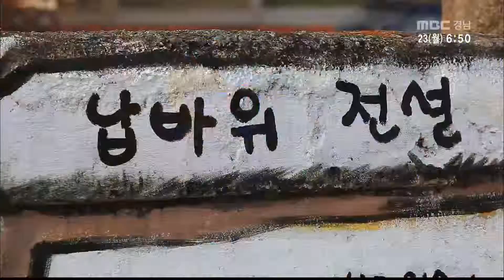경남 엔조이 마실형제 02월 23일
- 거창 황금 원숭이 마을 2